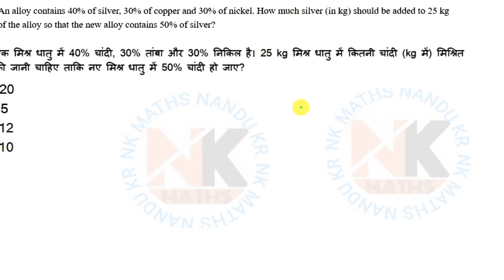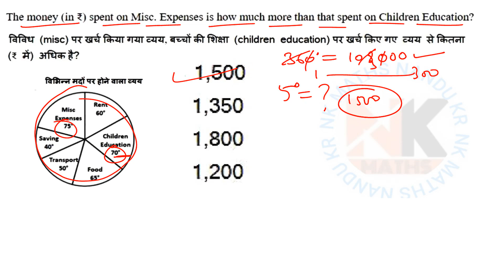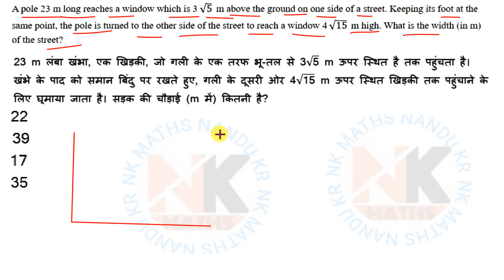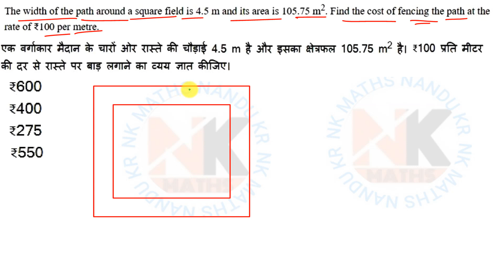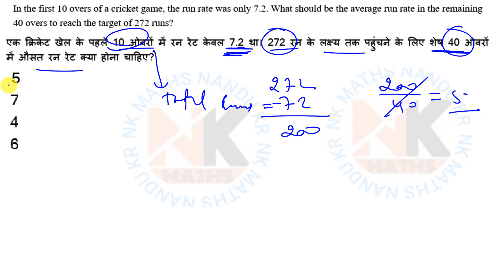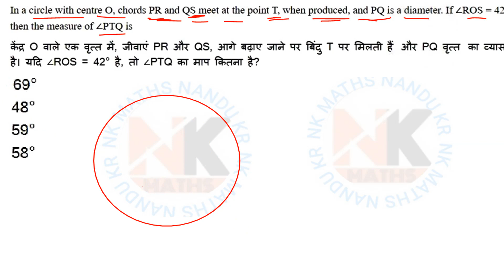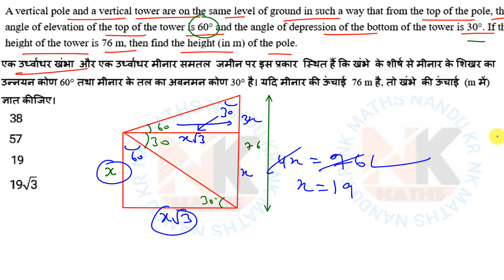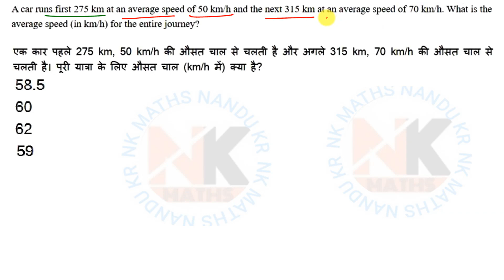SSC CGL 2021 (11 April, 2nd Shift) Maths Solution | ssc Cgl 2021 math paper solution by nandu kumar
SSC CGL 2021 (11 April, 1st Shift) Maths Solution |  ssc Cgl 2021 math paper solution by nandu kumar

If you want to join our paid class then message on whatsapp-

I'm on Instagram as @nkmaths_nandukumar. Install the app to follow my photos and videos.

8. Pawan Rao sir mensuration pdf solution-

,chs|Ltier1_shift_1_exam_analysis
,ssc_chs|_shift_1_paper
C_chs 2020_tier_1_maths_questions_asked
ssc_chs|Ltier_1_2020
,ssc_chsl_2020_tier1 _actual_questions

ssccg|2021
ssccpo 2021
sscchs/2021
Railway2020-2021